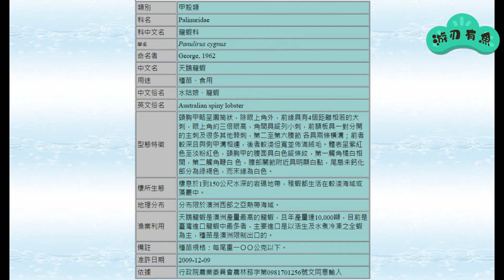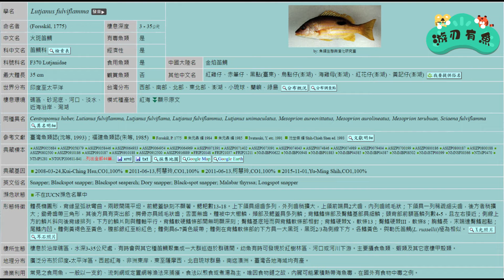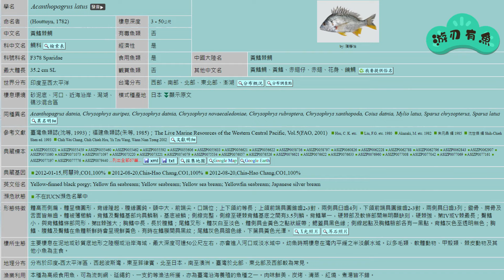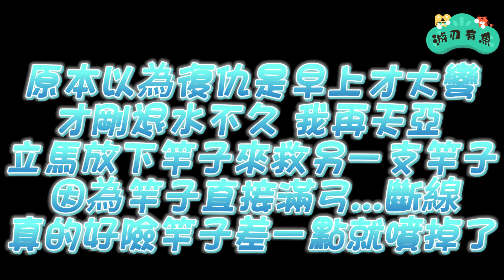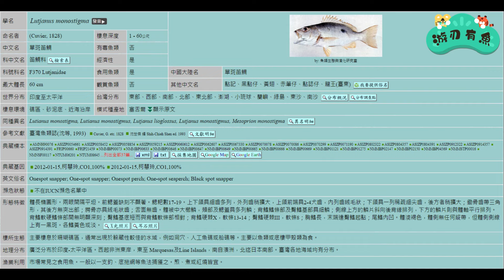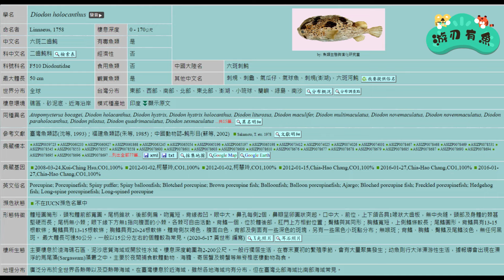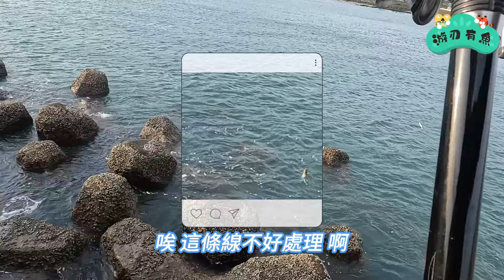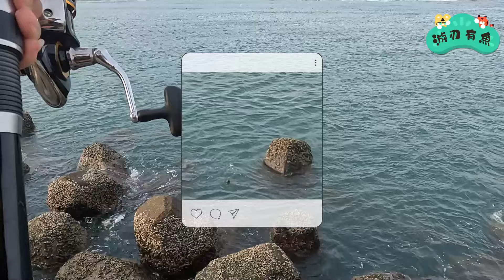富基漁港 再度被虐中 6尺船釣竿大彎 差點噴掉 一來馬上開胡大龍蝦 很久沒碰到大咬 水姑娘龍蝦 赤翅仔 龍占 單斑笛鯛 鐵板 磯釣 沉底 天亞 岸拋 米諾 路亞 軟蟲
2024/05/08
感謝大家的支持小弟訂閱破千了~凡是粉絲在漁港認出我~並叫出游刃有魚!!
送一隻小微鐵給大家當作破千的小福利~LINE群組同行的也算喔!!
最後呼籲大家如果有出門釣魚 真的千萬不要亂丟垃圾 包括菸頭 請釣完後把自已帶來的垃圾清乾淨帶走或是丟置釣場設置的垃圾桶裡 做個高水準的釣客!!!
先跟粉絲道歉一下...這幾次有碰到一些粉絲 我自已都忘記送出微鐵 再麻煩有認出我的粉絲下次碰到跟我說一下 真的不好意思!! (活動還是繼續有送的)
這集算是去復仇的 今天又特別準備更硬的竿子 6尺船釣竿 剛到釣點不到一小時 群組的釣友開胡大龍 真的運氣超好 破1斤半以上的龍蝦 真的很羨慕 我今天的釣法也是一樣 大概漲8分滿開始有咬況 起了 火斑笛鯛 赤翅仔 之後反退咬況就有點停了 我就跑去拋天亞 希望有白帶魚 誰知道剛拋沒幾竿 6尺船釣竿直接滿弓大彎 竿尾直接翹起來 我只好丟下天亞 立馬衝去救釣竿 因為在一秒竿子就噴了 本來以為它都白天才咬 今天咬過應該沒機會了 通常大隻的石斑咬一次沒中就要在3-4天才會再開口 !!
反退後魚訊又開始 又起了 正龍占魚 單斑笛鯛 還有一隻不知道名字的黑點 之後我就停了 反而是釣友開始有咬 起了 沙毛 河豚 一直到早上七點多 我終於又開胡了 很重的魚 一路拉回來 卻卡住了 是廢線 遠看應該是河豚 但是它背部是黑色的河豚 體型應該不小 扯不斷廢線 之後魚跑了 只好拉斷 一直到中午 釣況都不是很好 但是很久沒這樣大咬了 也希望常常有機會碰到 !!!
This episode is about revenge. Today, I specially prepared a harder pole, a 6-foot boat fishing rod. I just arrived at the fishing spot less than an hour ago. The fishing friends in the group, Hu Dalong, was really lucky. He broke more than 1 and a half kilograms of lobster. He really envied me. Today’s fishing was the same, with an increase of about 8 points. The bite started with the fire-spotted snapper Redwing. Then the bite subsided and the bite stopped a bit. I ran to Tianya, hoping to find white hairtail fish. Who knows how many fish I just cast? The 6-foot boat fishing rod was directly full of bow and the tail of the rod was straight up. I had to leave Tianya and immediately rushed to rescue the fishing rod because the rod was sprayed in just one second. I thought it only bit during the day. If it bites today, there should be no chance. It is usually big. If a grouper bites you only once, it will take 3-4 days before it bites again!
After retreating, the fish news started again, including Zhenglongzhanyu, single-spotted snapper and a black spot whose name I don’t know. Then I stopped. Instead, fishing friends started to bite sand-haired pufferfish until about 7 o’clock in the morning. I finally fished a very heavy fish and pulled it all the way back, but it got stuck. It was a waste line. From a distance, it looked like a pufferfish, but its back was black. The size of the puffer fish should be big. I kept pulling on the waste line, and then the fish ran away, so I had to pull it off until noon. The fishing conditions are not very good, but I haven’t had such a big bite in a long time, and I hope to have the opportunity to encounter it more often!!!
このエピソードはリベンジについてです。私は特別に硬い竿、6フィートのボート釣り竿を用意しました。1時間も前に釣り場に到着したばかりです。グループの釣り友達、胡大龍は本当に幸運でした。 1キロ半以上のロブスターを割ってくれて、本当に羨ましかったです。今日の釣りも同じで、アタリが始まったのは、フエダイのレッドウィングでした。その後、アタリは収まりました。白い太刀魚を見つけようと少し天亜まで走った。6フィートのボート釣り竿は真っ直ぐに船首を突いていたので、私は離れるしかなかった。たった1秒で竿に水がかかってしまったので、今日はバイトするだけだと思っていたので、ティアンヤはすぐに釣り竿を救出しました。一度噛むと、再び刺されるまでに 3 ～ 4 日かかります。
撤退した後、再び魚のニュースが始まり、正龍山魚、一匹の斑点のフエダイ、そして私は名前を知りませんでしたが、代わりに釣り友達が7時頃までスナフグを噛み始めました。朝、やっと重い魚を釣り上げて最後まで引きましたが、遠目にはフグのように見えましたが、その背中は真っ黒でした。魚は大きいはずだ。ウェイストラインを引っ張り続けると魚が逃げてしまい、昼まで引き上げるしかなかった。釣り状況はあまり良くないが、これほど大きなアタリは初めてだった。長い間、もっと頻繁に遭遇する機会があればいいのですが！
Este episodio trata sobre la venganza. Hoy preparé especialmente una caña más dura, una caña de pescar para bote de 6 pies. Acabo de llegar al lugar de pesca hace menos de una hora. Los amigos pescadores del grupo, Hu Dalong, tuvieron mucha suerte. Rompió más de 1 kilo y medio de langosta. Realmente me envidió. La pesca de hoy fue la misma, con un aumento de aproximadamente 8 puntos. La picadura comenzó con el pargo Redwing, luego la picadura disminuyó y la picadura se detuvo. Un poco. Corrí hacia Tianya, con la esperanza de encontrar peces de cola de pelo blanco. ¿Quién sabe cuántos peces acabo de lanzar? La caña de pescar del barco de 6 pies estaba directamente llena de proa y la cola de la caña estaba hacia arriba. Tianya e inmediatamente se apresuró a rescatar la caña de pescar porque la caña fue rociada en solo un segundo. Pensé que solo mordió durante el día, por lo general no debería haber ninguna posibilidad si un mero te muerde. una vez, ¡pasarán de 3 a 4 días antes de que vuelva a picar!
Después de retirarme, las noticias sobre peces comenzaron de nuevo, incluido Zhenglongzhanyu, pargo de una sola mancha y una mancha negra cuyo nombre no sé. Luego dejé de pescar, y mis amigos pescadores comenzaron a morder peces globo de pelo arenoso hasta aproximadamente las 7 en punto. Por la mañana finalmente pesqué un pez muy pesado y lo saqué completamente hacia atrás, pero se atascó. Era una línea de desperdicio. Desde la distancia, parecía un pez globo, pero su espalda era negra. El pez debería ser grande. Seguí tirando de la línea de desperdicio y luego el pez se escapó, así que tuve que sacarlo hasta el mediodía. Las condiciones de pesca no son muy buenas, pero no había tenido un bocado tan grande en mucho tiempo. ¡¡¡Hace mucho tiempo y espero tener la oportunidad de encontrarlo más a menudo!!!